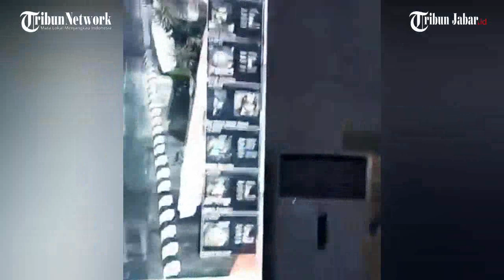CCTV DI KOTA BANDUNG BISA DETEKSI WAJAH KAMU! Aneh-aneh bisa Langsung Ketahuan, Nih Cara Kerjanya!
TRIBUNJABARVIDEO- Ruang Bandung Command Center, sebagai ruang kendali CCTV di Kota Bandung yang bisa mendeteksi wajah hingga menghitung kendaraan di Kota Bandung.